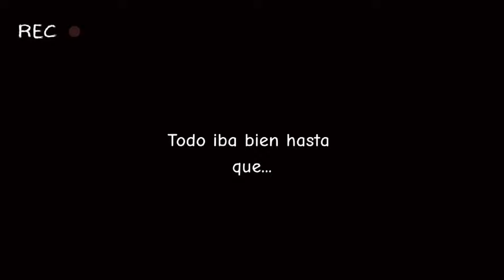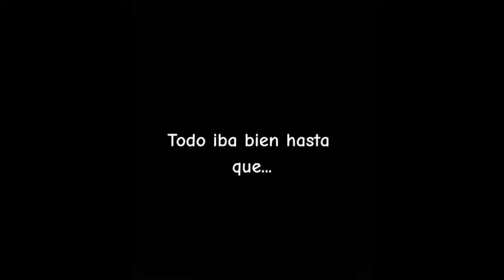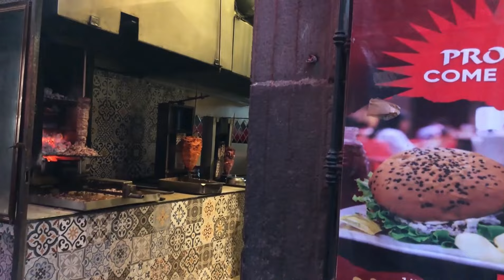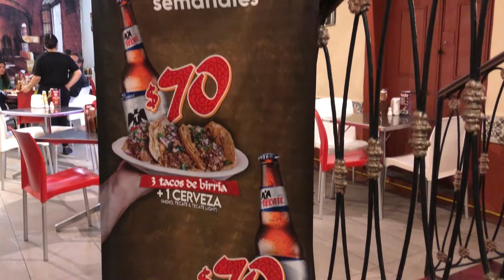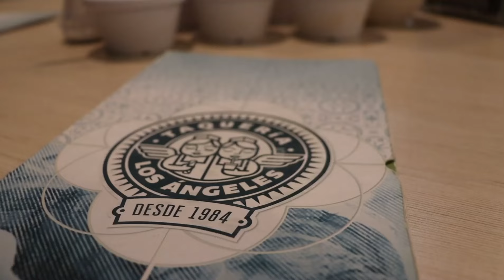BUSCANDO LOS MEJORES TACOS DE PUEBLA + ¿Cuáles son las mejores taquerías de la ciudad?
Amig@s durante este fin de semana fuimos en busca de la mejor taquería de la ciudad de Puebla. Quédate a ver el video y descubre cuál fue nuestra sorpresa.

Recuerden que, a la vuelta de la esquina siempre hay un buen lugar para conocer😉